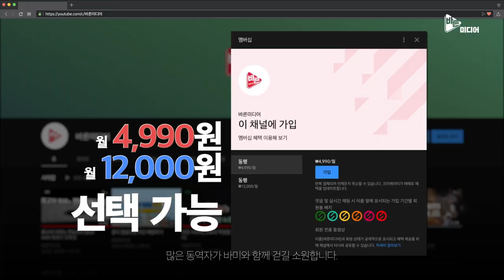마귀는 무슨 일을 할까?